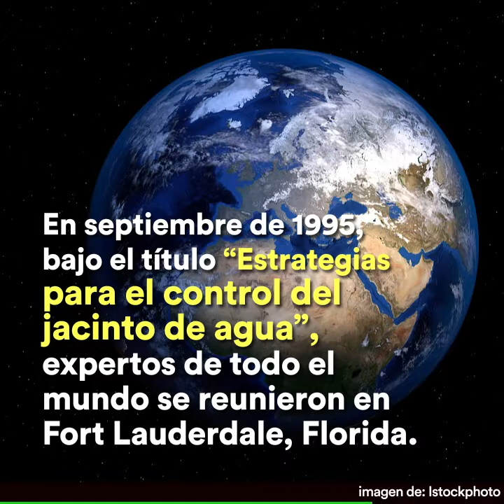Una hierba de otro planeta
Según la “Lista nacional de plantas invasoras y
potencialmente invasoras en la República de Cuba”, de 2015, el jacinto de agua se halla entre las 100 especies más nocivas de la Isla.